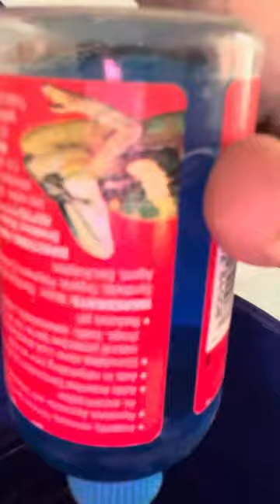Feeding animals sad